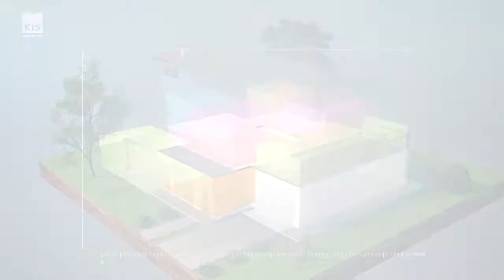KIS SQUARE BOX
KIS Multifunctional storage boxes with wheels and lid